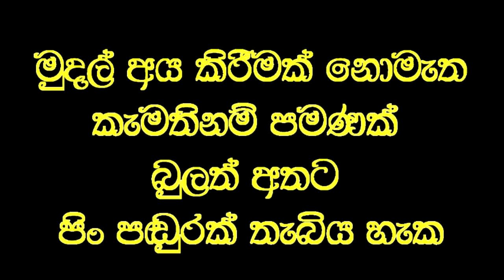අවුරුදු 3ක් තිස්සේ ලේ පිරිසිදුකල වකුගඩු රෝගී කාන්තාව තම සුවවීම ගැන පවසයි.